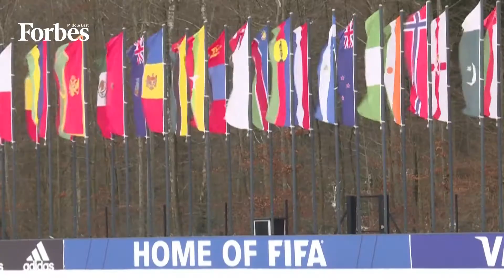Russia Faces Cat Ban And Michelin Guide Suspends Restaurant Recommendations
Russia has been slammed with many sanctions, including the unexpected. The International Cat Federation bans Russian cats from participating in its shows while Michelin Guide suspends its recommendations of Russian restaurants.